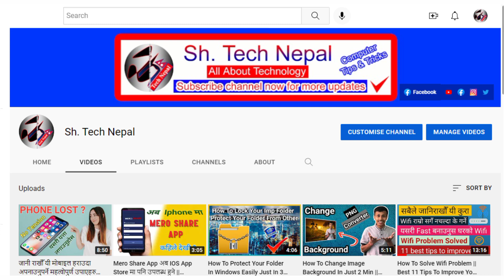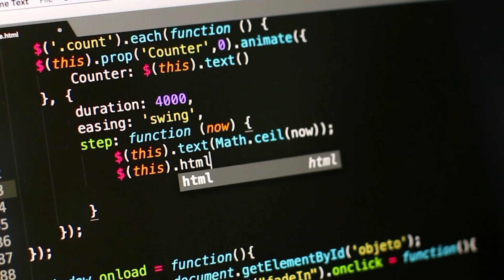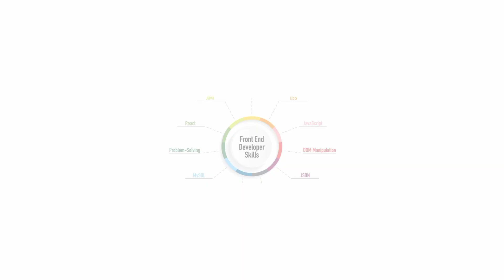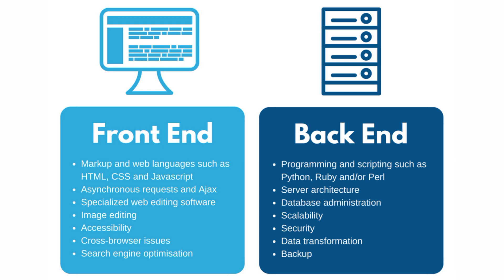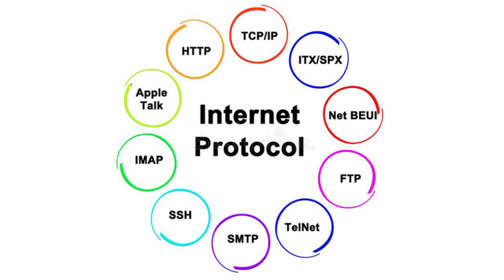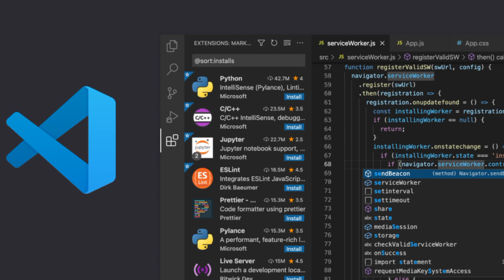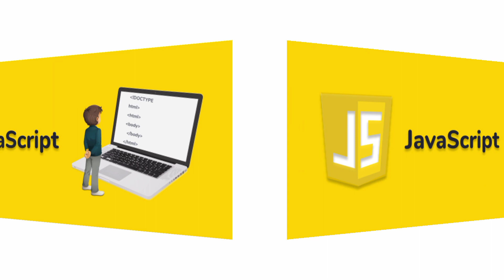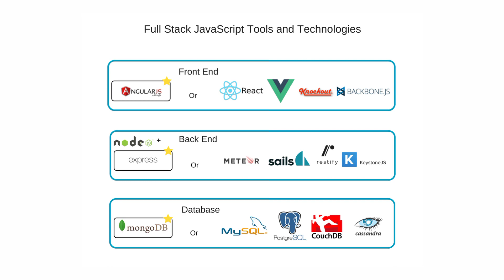Full Stack Developer कसरी बन्न सकिन्छ ? एक भिडियाेमै सबै जानकारी।